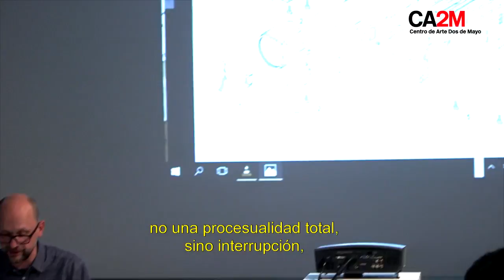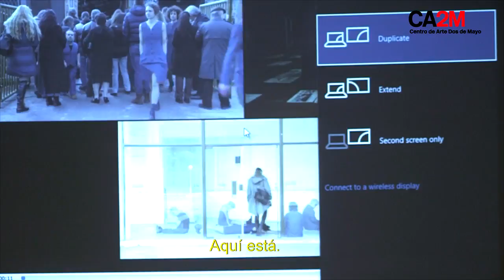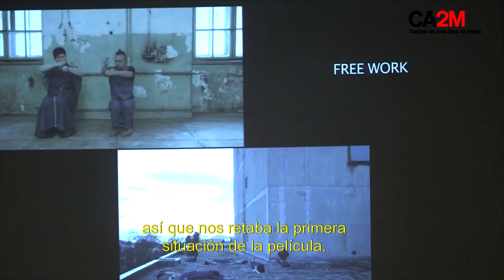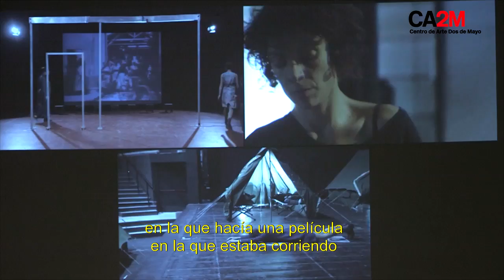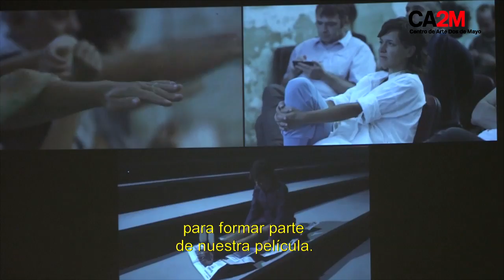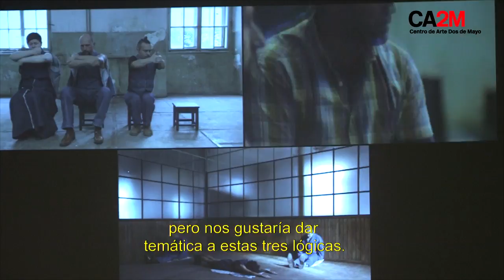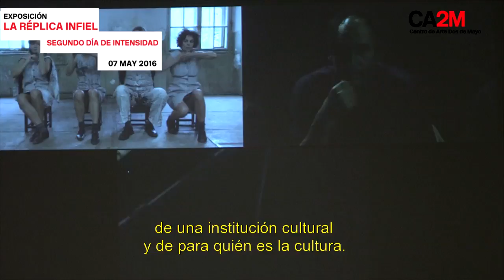CONFERENCIA de Goran Sergej Pristaš: EL ARTE SIEMPRE TIENE SUS CONSECUENCIAS.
Goran Sergej Pristaš, dramaturgo, cofundador y miembro del colectivo artístico de performance BADco, es profesor de arte dramático en la universidad de Zagreb.

Mladen Stilinović termina uno de sus textos diciendo «El arte siempre tiene sus consecuencias.» Pero estas son imposibles de predecir. Aunque siempre podemos trabajar sobre sus afinidades, lo que es un tema epistemológicamente clave en las artes.

CONFERENCE by Goran Sergej Pristaš: ART ALWAYS HAS ITS CONSEQUENCES.

Goran Sergej Pristaš, playwright, co-founder and member of the artistic performance collective BADco, is a professor of drama at the University of Zagreb.

Mladen Stilinović finishes one of his texts saying "Art always has its consequences." But these are impossible to predict. Although we can always work on their affinities, which is an epistemologically key issue in the arts.